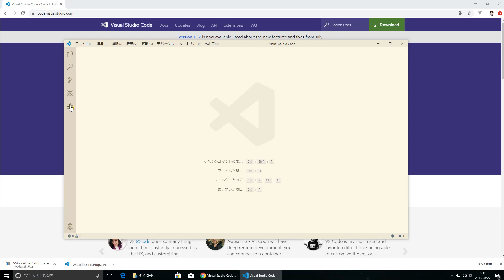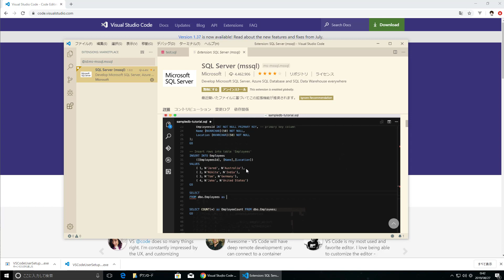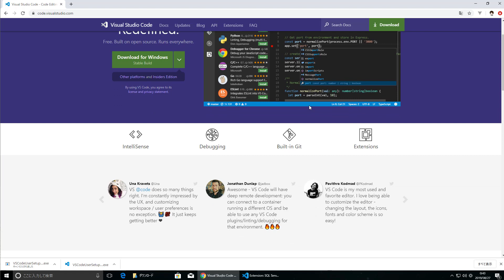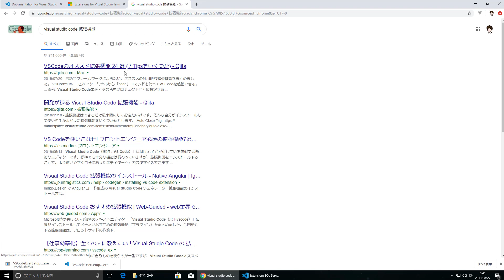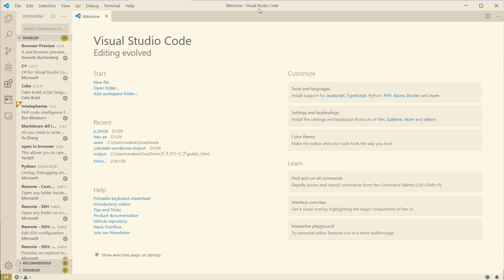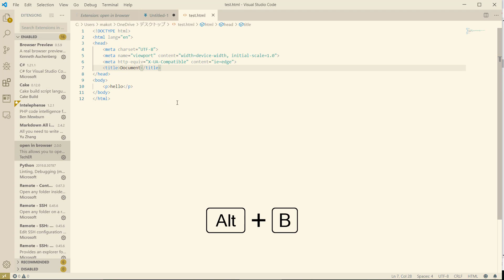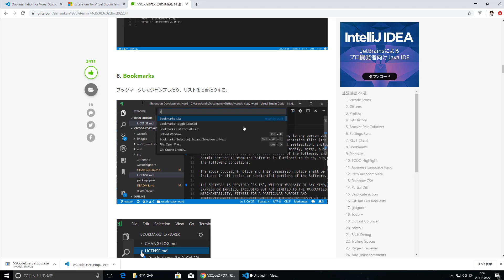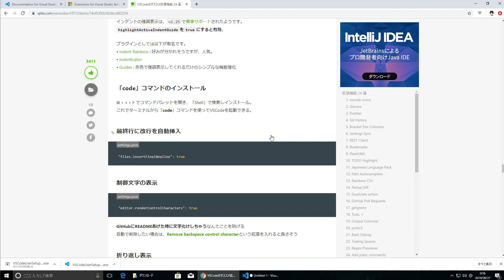Visual Studio Code入門 #06：拡張機能 VSCodeをパワーアップ。おすすめ拡張機能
もっとじっくり学ぶなら、Udemy講座で詳しく解説しています！（1,200円〜）

またはメンバーシップ講座（月額980円）で、本講座を含む各講座を受講し放題で受講していただけます。

プログラミングに関する豆知識やテクニックをご紹介しています。

■ Udemyで各種入門講座を販売中
PHP 7/8マスター講座

[HTML/CSS/JavaScript] フロントエンドエンジニアになりたい人の Webプログラミング入門

PHP+MySQL（MariaDB） Webサーバーサイドプログラミング入門

Git入門： ノンプログラマーのための Git

kintoneで学ぶ、Webデータベース管理入門

■ 書籍
マンガでざっくり学ぶプログラミング

よくわかるPHPの教科書 【PHP7対応版】